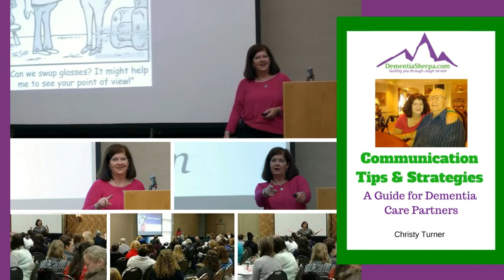#015: Learn How to Resolve Dementia Behaviors Without Medications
for the show notes including additional resources.

In this episode, I’m joined by Christy Turner the founder of dementiasherpa.com joins us for a conversation about resolving behaviors without medications.

It’s all too common to hear caregivers talk about how their loved one acts and behaves differently than they would have in the past, and how they, the caregiver, are struggling to cope with these behavioral changes.

From exiting the home when we don’t want them to, to becoming combative, the list of undesirable behaviors can be quite long.

Unfortunately, due to a lack of education and training, people tend to label these actions and the individuals with terms that have a negative connotation.

And often caregivers turn to the use of medications to resolve the individual’s behavior.

But what causes these undesirable behaviors and what can you do to resolve them without the use of medications?

This is one of the most, if not the most, important topic we need to discuss in dementia care.

That’s why I’ve asked Christy Turner – The Dementia Sherpa to join us for this conversation to share insights and strategies.

She has more than 16 years of experience in working with over 1,100 people living with dementia and their families, and she is an expert in creatively managing “behaviors” without drugs.